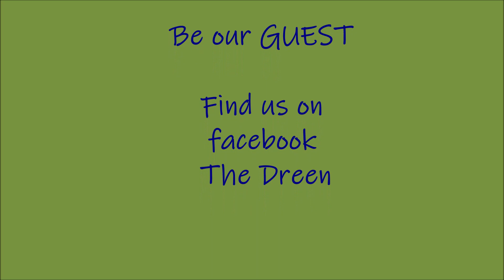The DREEN, (Culleybackey, Balleymena)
The Dreen in Culleybackey, Balleymena is a Bed and Breakfast and Self Catering place. Its always a good and memorable experience  during our visit to The Dreen. The host Ruby and John are very welcoming and accomodating. Hope you can visit  The Dreen one day for a great weekend get away from hustles and bustles of the city life. You will be relaxed and enjoyed your stay.